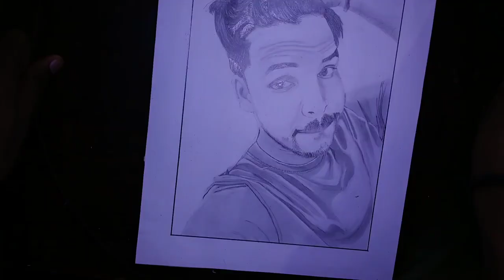4th ordered sketch (Digendra king) | Chandrakant Kumar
For realistic sketch
One face @ only rs.449
Two faces @ only rs.899
Three faces @ only rs.1499